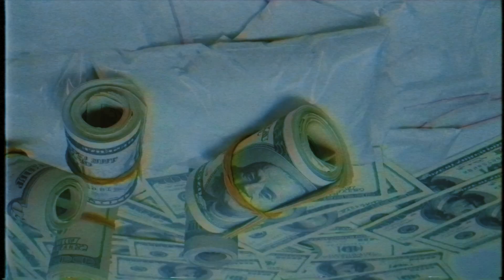BKT TONE - NO SMOKE